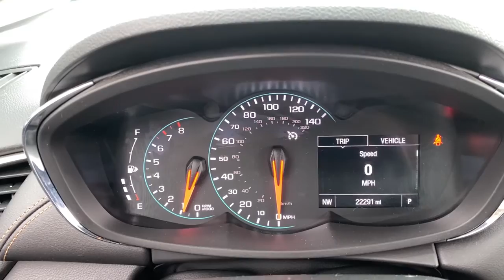2018 Chevrolet Trax Saline, Ann Arbor, Ypsilanti, Toledo, Detroit 230296A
Used 2018 Chevrolet Trax LT available in 7112 E. Michigan Avenue, Saline, Michigan at Saline Chevrolet. Servicing the Saline, Ann Arbor, Ypsilanti, Toledo, Detroit, MI area.

Saline Chevrolet
7112 E Michigan Ave

Gray 2018 Chevrolet Trax LT FWD 6-Speed Automatic ECOTEC 1.4L I4 SMPI DOHC Turbocharged VVT Certified 172 Point Inspection Fresh Oil Change 2 Spare Keys Key System 3-Spoke Leather-Wrapped Steering Wheel 6-Way Power Driver Seat Adjuster Body-Color Door Handles w/Chrome Accent Deluxe Cloth/Leatherette Seat Trim Keyless Open Keyless Start LT Convenience Package Preferred Equipment Group 1LT. Clean CARFAX.brbrRecent Arrival! Odometer is 33297 miles below market average! 25/33 City/Highway MPGbrbrAwards:br  * 2018 KBB.com 10 Most Awarded Brands